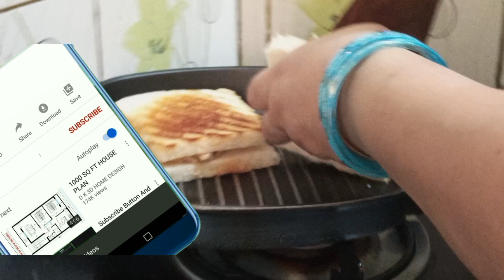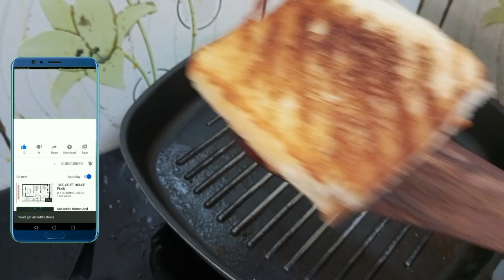চিকেন স্যান্ডউইচ | Chicken sandwich | Healthy and tasty breakfast recipe | 10 mins breakfast